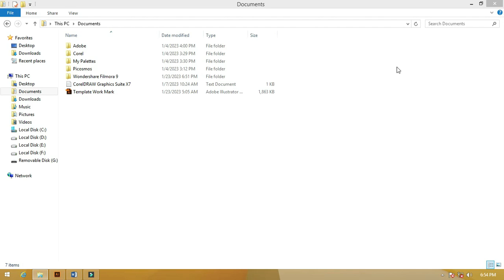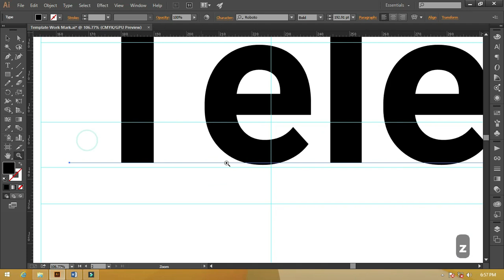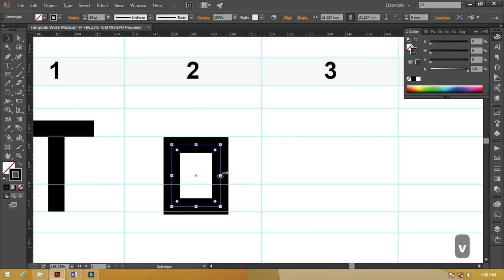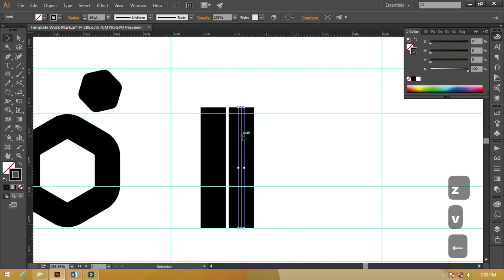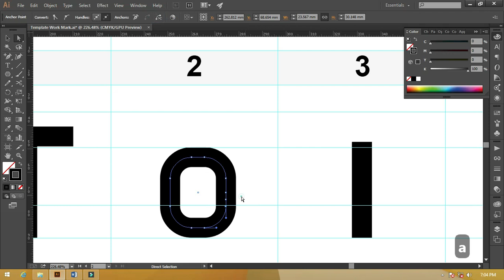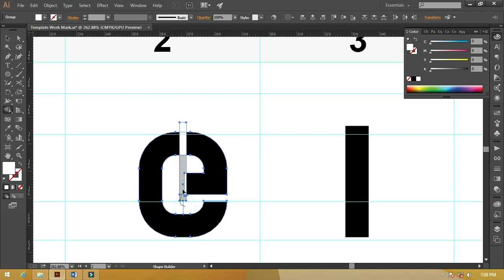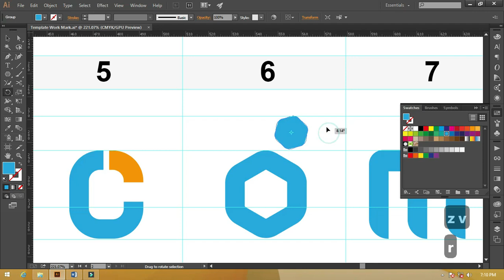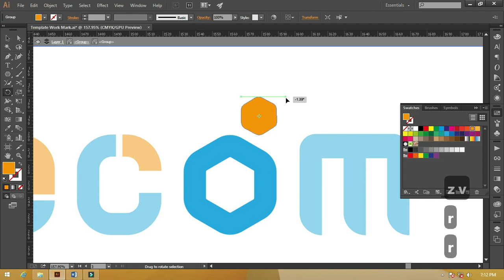Tutor 03/10 : Cara Mudah Desain Logo Keren Dengan Illustrator [ Lengkap File & Brief Logo ]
vidio ini membahas cara membuat logo mudah dan modern dengan illustrotor golden ratio tutorial,adobe illustrator yang digunakan dengan cara buat logo tulisan sesuai dengan keinginan dari brief klien sudah di contohkan  untuk link download silahkan ada di berikut :

tag yang kita gunakan : golden ratio tutorial,adobe illustrator,cara buat logo letter u,adobe illustrator 2021,cara membuat logo mudah dan modern,cara membuat logo di adobe illustrator,cara membuat logo menggunakan golden ratio,golden ratio,illustrator,cara buat logo,tutorial logo,cara membuat logo,cara membuat logo pakai golden ratio,logo u,letter u,desain grafis,buat logo simple dan modern,cara membuat logo dengan golden ratio mudah dan modern di adobe illustrator,ai